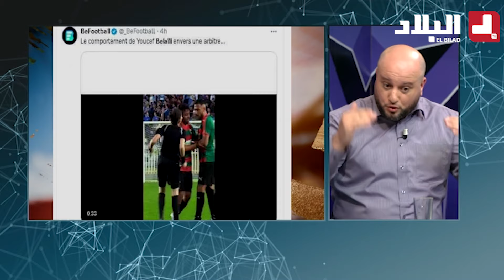الاعلامي مريبعي : "هذا ما يجب فعله بخصوص قضية بلايلي.. لان المولودية في نهاية الموسم تحتاجه"